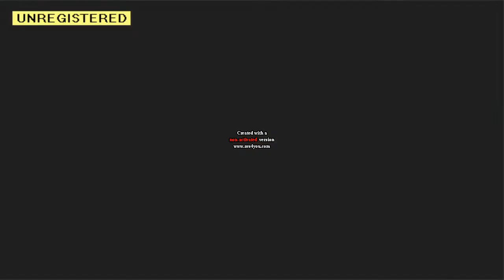Let's Play Golden Sun the lost age episode 28 (underground again)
We return to Madra Catacombs to get some things we couldn't the first time around.